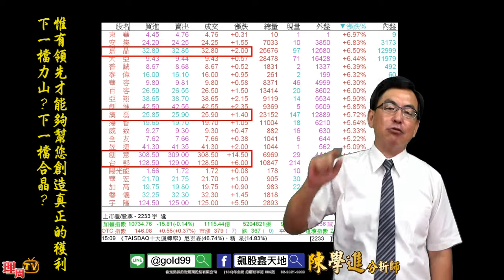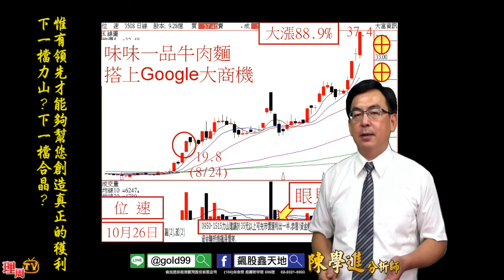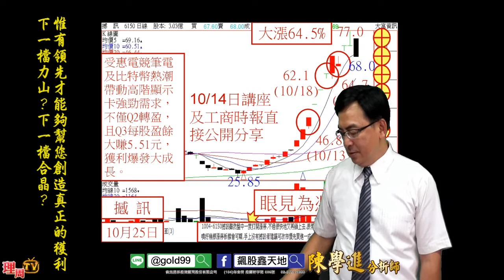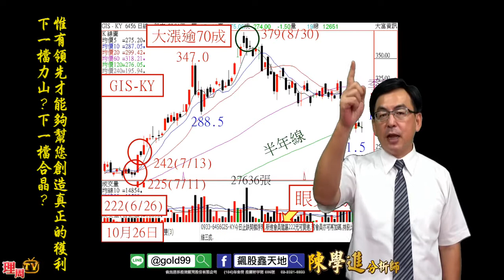理周TV-201701026 盤後-陳學進 飆股鑫天地／惟有領先才能夠幫您創造真正的獲利，下一檔力山？下一檔合晶?